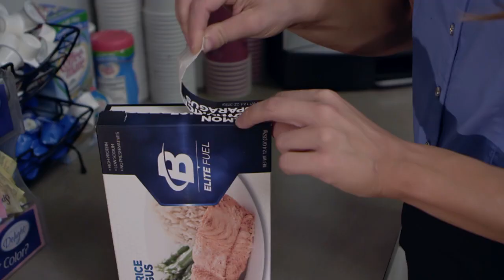B-Elite Fuel Healthy Meals - Bodybuilding.com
Introducing precision fitness nutrition designed to help hard-training athletes like you reach your performance and appearance goals. This is the end of all those hours you spend shopping, prepping, and cooking clean, nutritious meals.

B-Elite Fuel is like no other convenience food you've ever experienced. It's large portions of delicious, ultra-clean, training-friendly foods. Our top trainers teamed up with the best chef in the industry to create a line of satisfying meals that fuel you with the ideal mix of muscle-building macronutrients, including at least 30 grams of lean protein, low-glycemic carbohydrates, and healthy fats. Plus, each nutrient-dense, low-sodium, preservative-free meal is delivered right to your door.